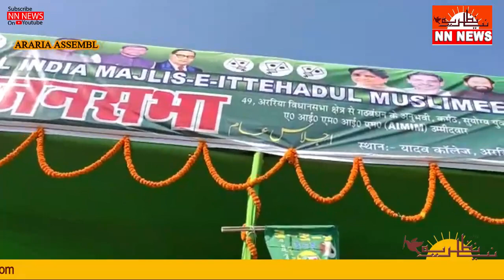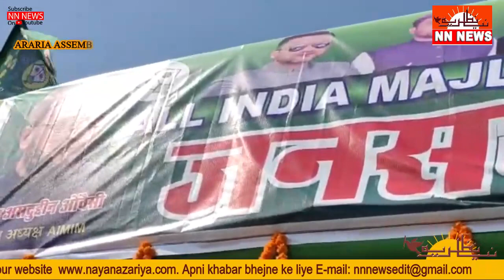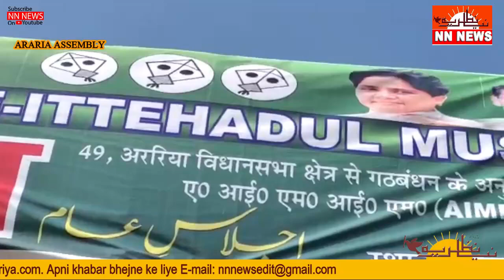NN NEWS II ASADUDDIN OWAISI II ARARIA II RASHID ANWAR II AIMIM II BIHAR ELECTION اویسی آرریا اجلاس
For news and advertisement please.
Produced by: NN NEWS
Reporter: MOHD ASAD
Video Editor: BELAL ASGAR